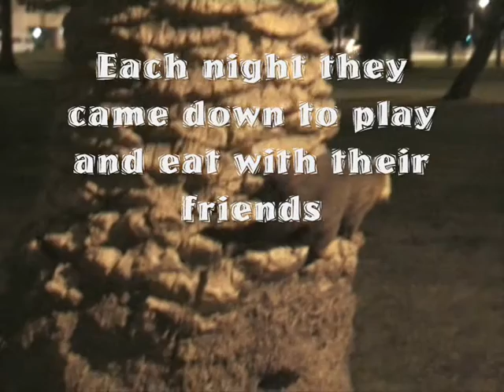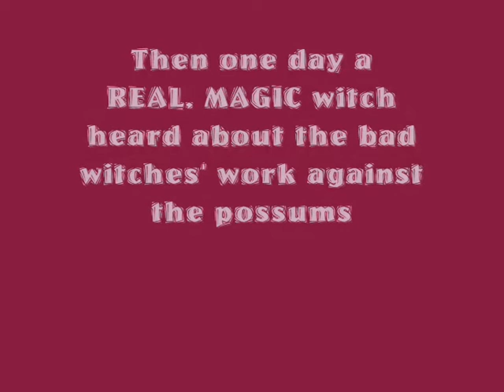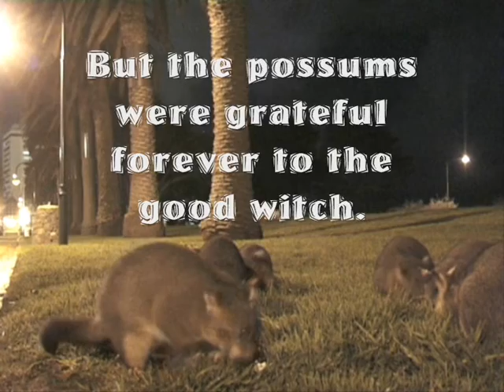The threee witches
A modern fairy tale about cruelty and then the magic of kindness to animals.